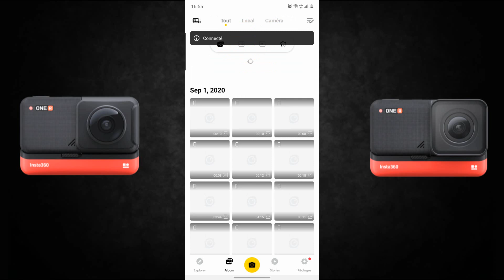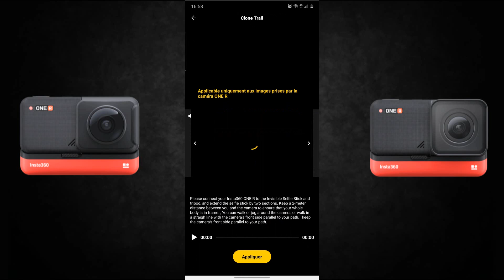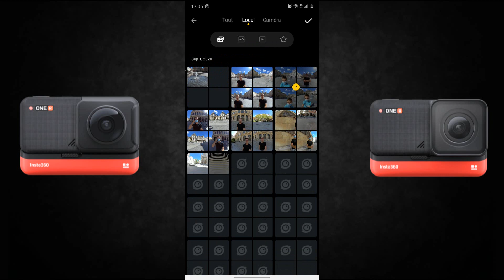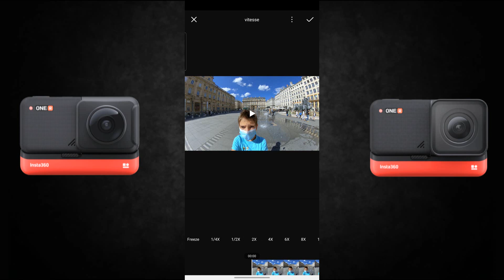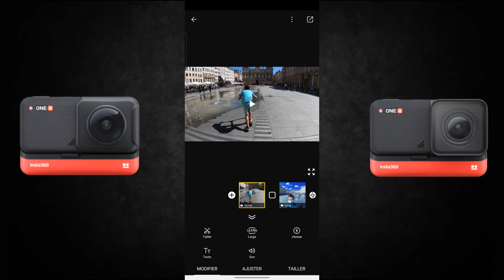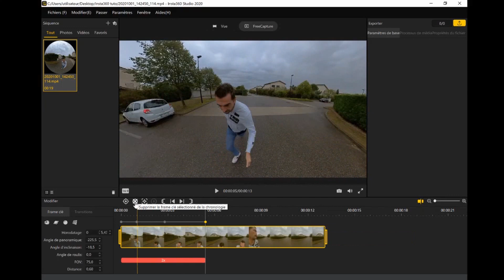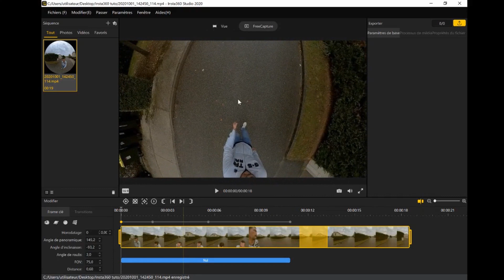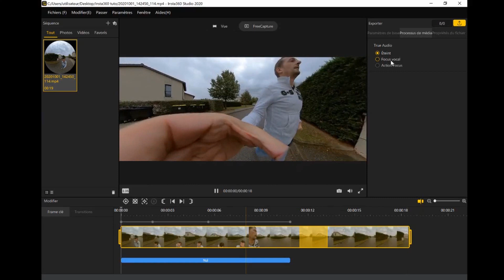TUTO INSTA360 APPLICATION ET LOGICIEL (Shot Lab, Insta360 Studio 2020, etc)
► Tu as aimé la vidéo? Clique sur "J'aime" !

Suite à ma dernière vidéo, vous avez été nombreux à me demander une vidéo supplémentaire sur cette superbe caméra qu'est l'Insta360 One R. Je vous ai donc détaillé ici les différentes fonctionnalités de l'application sur smartphone ainsi que du logiciel sur ordinateur.